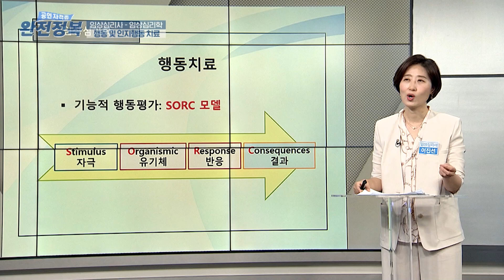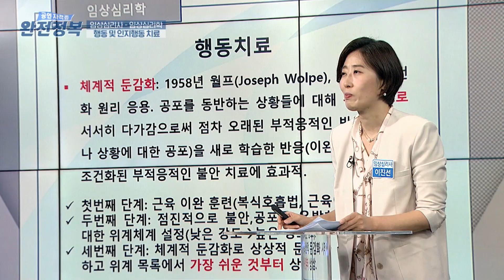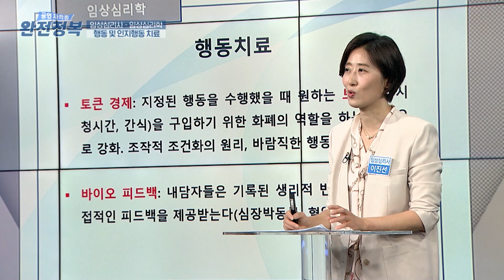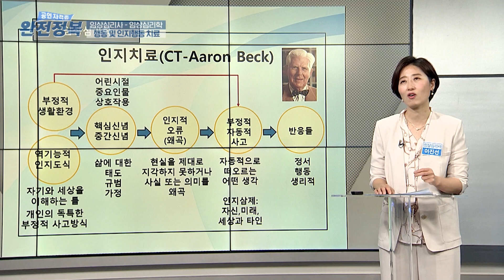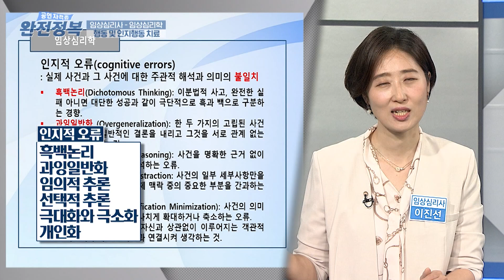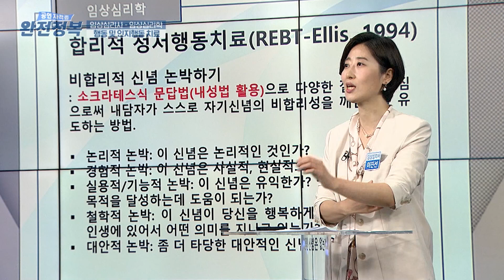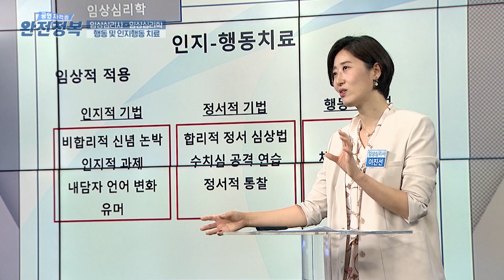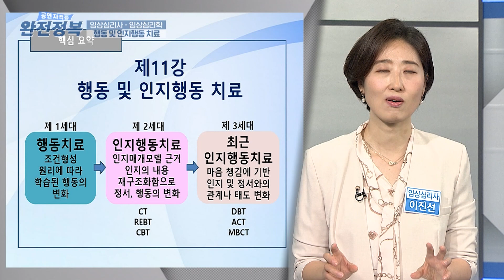임상심리사 자격증✌🏻 (임상심리학) 11강 | 행동 및 인지 행동 치료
✔ 주제 : 임상심리사 자격증✌🏻 (임상심리학) 11강 행동 및 인지 행동 치료
✔ 강사 : 이진선 (the마음봄심리상담연구소 대표)